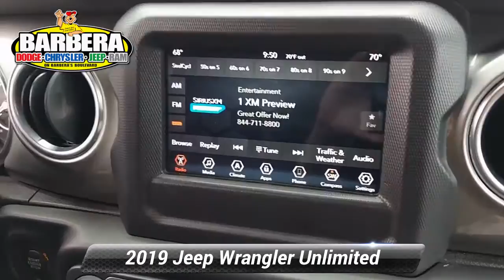Certified 2019 Jeep Wrangler Unlimited Sahara, Philadelphia, PA 21C2250A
Barberas Autoland

Improve your outlook on life in our 2019 Jeep Wrangler Sahara 4 Door 4X4 that's proudly displayed in Billet Silver Metallic! Powered by a TurboCharged 2.0 Liter 4 Cylinder offering 270hp paired with an innovative 8 Speed Automatic transmission that's robust enough for off-road action. This award-winning Four Wheel Drive SUV will impress you as it attains near 24mpg on the highway and delivers legendary traction, ground clearance, and maneuverability that make your most adventurous dreams come true! Our Sahara elevates your style and boasts rugged good looks with automatic halogen headlights, fog lamps, and bold two-piece fender flares over alloy wheels.Climb into the spacious Sahara cabin and you'll enjoy features that keep you comfortable even when the going gets rough, starting with premium-cloth seats, a multifunction steering wheel, remote keyless entry, and push-button start. You can also stay connected as you explore thanks to Android Auto, Apple CarPlay, and Bluetooth, all supported by a 7-inch touchscreen, Uconnect voice command, and an eight-speaker audio system with available satellite radio.Whether you're blazing trails or taking care of business, Jeep protects you with a high-strength steel frame, a backup camera, hill-start assist, electronic roll mitigation, and much more. Reward yourself with this tremendously capable Wrangler today! Certification $2195. Value

[RLVID:11941:48dd902e362c4000:22dc268e52b1e8bf:1]